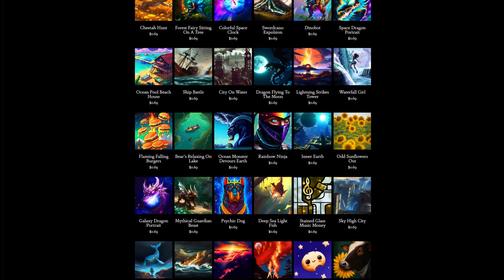Day 337: Post Modern Times (song only)